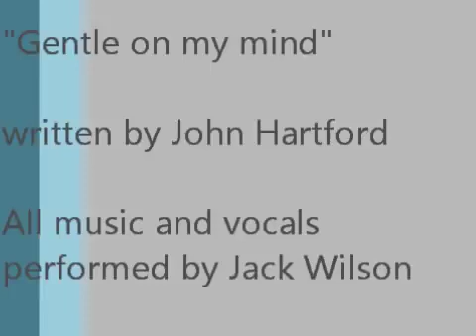Gentle on my mind